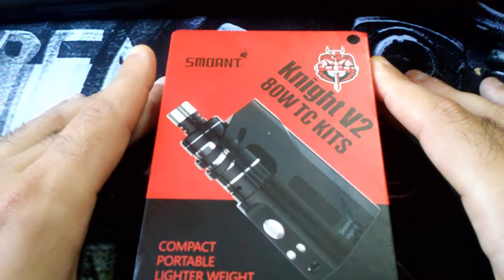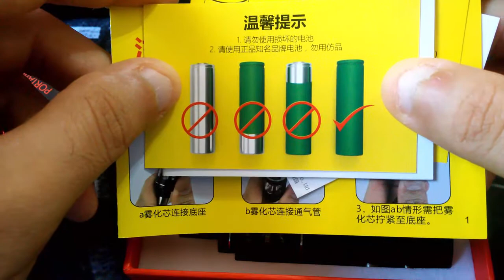SMOANT KNIGHT V2 80 watt recensione (italiano)